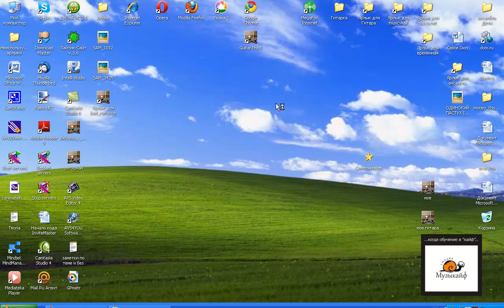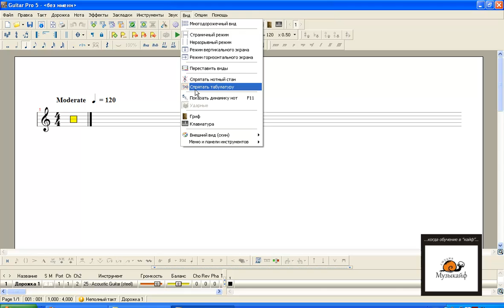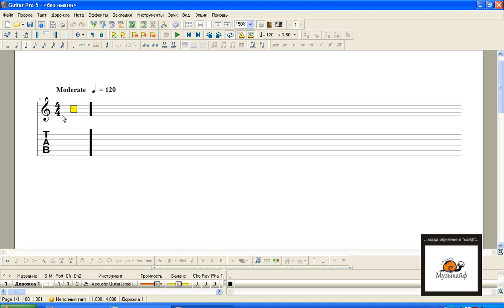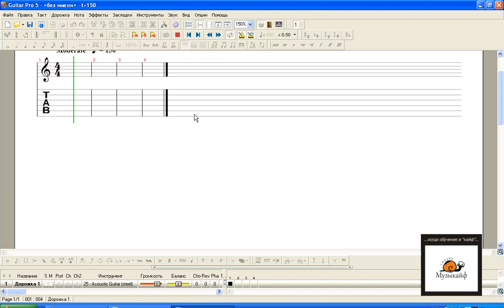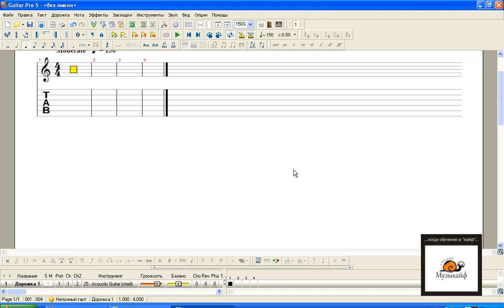Как включить метроном в программе Guitar Pro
Видео урок для начинающих. Где в программе Guitar Pro находиться метроном, как его включить, как изменить темп.